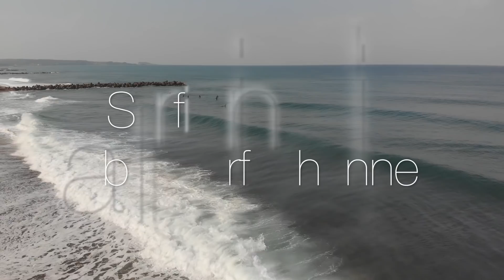【サーフィン SURFING 強風でさらに寒い日本海、、、海の中で〇〇〇〇ゲット、、、、、】車中泊 福井県敦賀湾 SOLOSHOT3 GOPRO7撮影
SOLOSHOT3購入をお考えの方は下記へ

SOLOSHOT3の設定
Tracking Setting
Mode              Water
Field of View     Midium
Framing           Center

使用機材
スマホ(PIXEL3XL)
Panasonic HC-W850M
SOLOSHOT3
GOPRO7